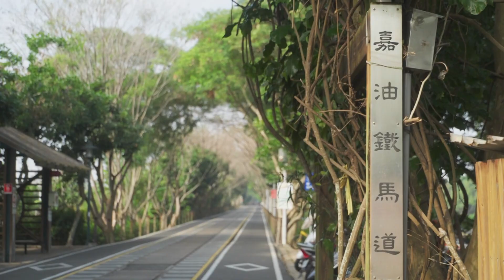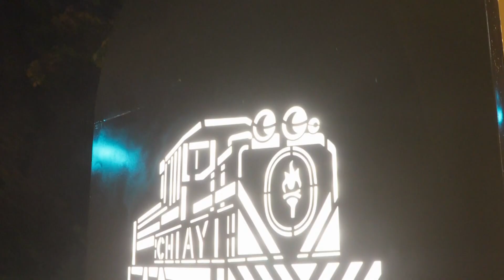世新新聞 睽違11年 全國商人節慶祝大會再回嘉 冠蓋雲集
113年11月2日 (六)  世新新聞

睽違11年 全國商人節慶祝大會再回嘉 冠蓋雲集

11月1日是商人節，嘉義市商業會承辦「第78屆台灣商業界慶祝商人節大會」，在耐斯王子大飯店熱鬧登場；這是睽違11年，全國商人節大會重回嘉義市舉辦，來自國內各縣市近千名商業界菁英齊聚，為期兩天一夜活動，將為嘉義帶來可觀的食宿效益。